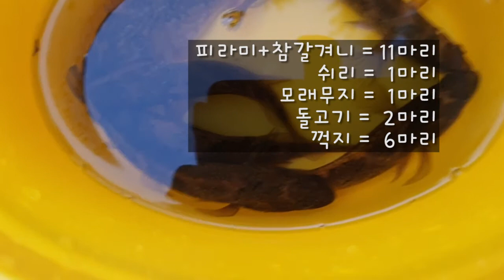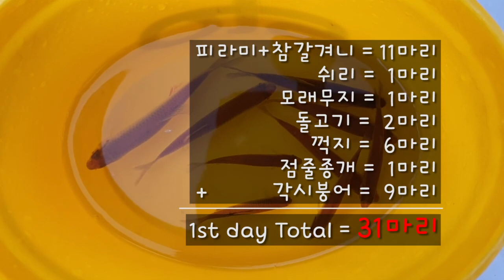[괴산 #2] 10월 괴산 - 계곡낚시로 잡은 다양한 사담계곡 민물고기(꺽지, 참갈겨니, 돌고기, 쉬리 등)